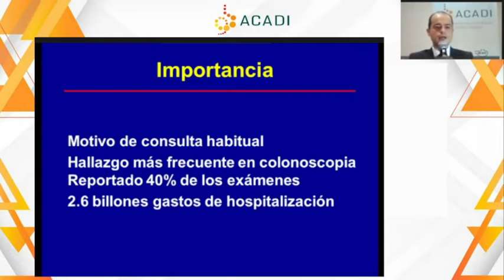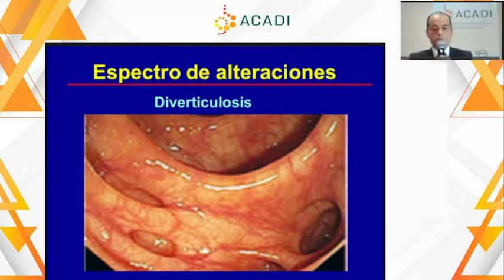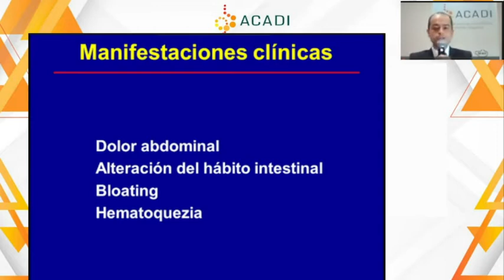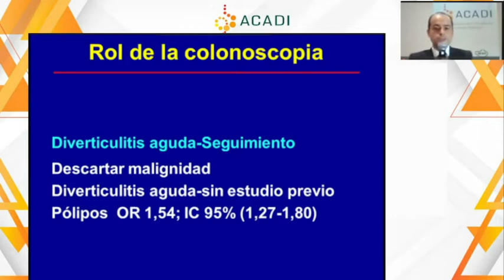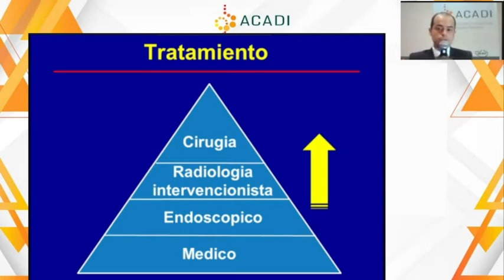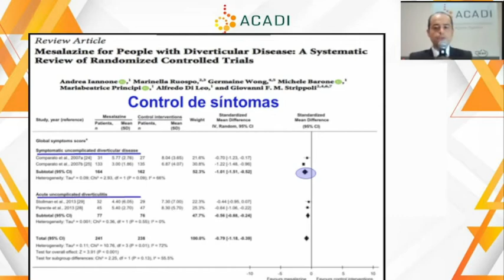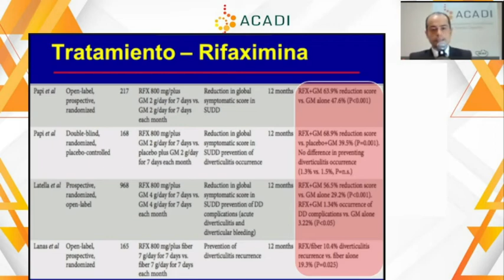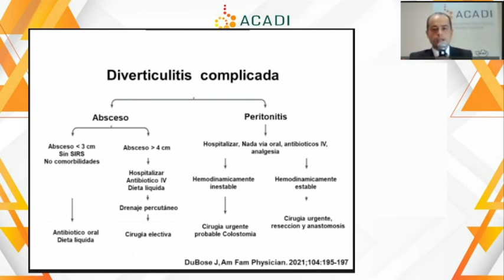B4 2 Manejo actual de enfermedad diverticular del colon Dr Hernando Marulanda